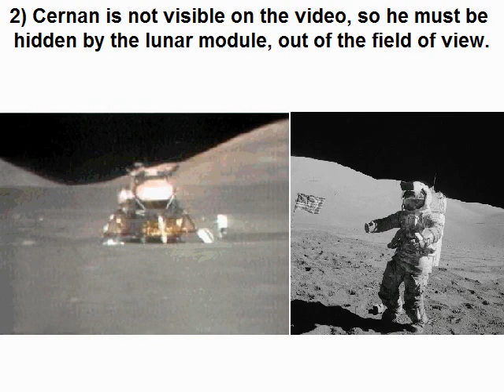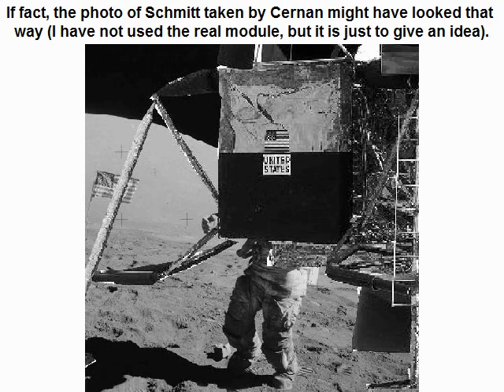A strange angle of view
The photo AS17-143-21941 shows Schmitt during the sequence in which he throws a hammer.
The video taken at the same moment shows that Cernan would be positioned so that the lunar module would necessarily be between Schmitt, and I explain why in this video.